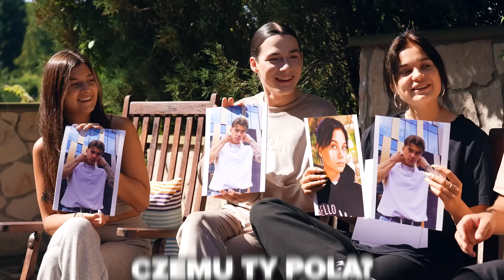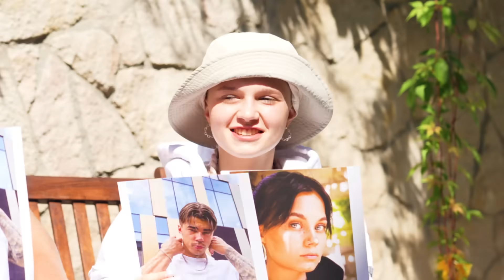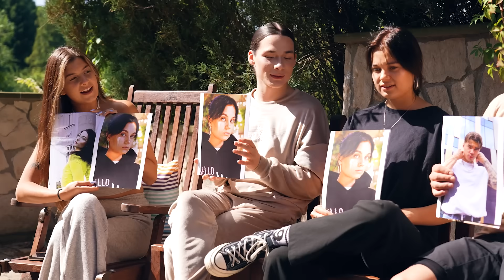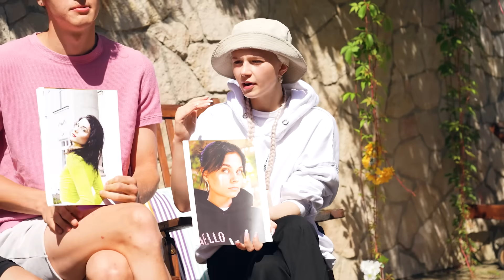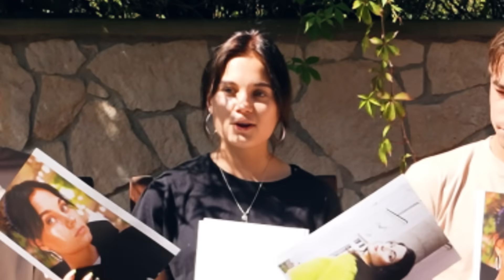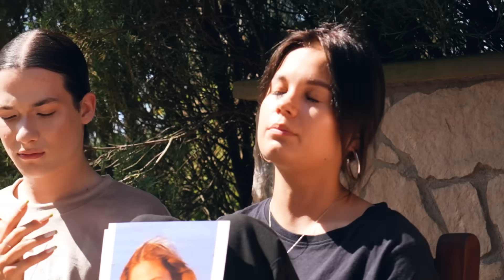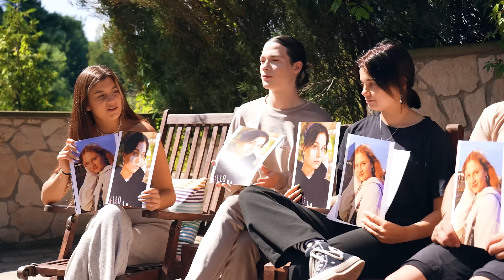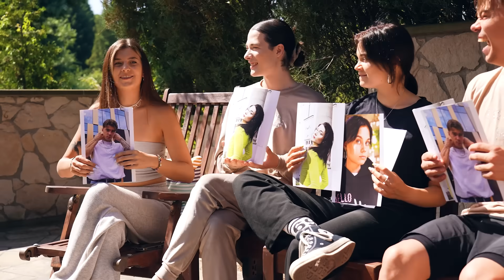KTO JEST NAJWIĘKSZYM PODRYWACZEM?